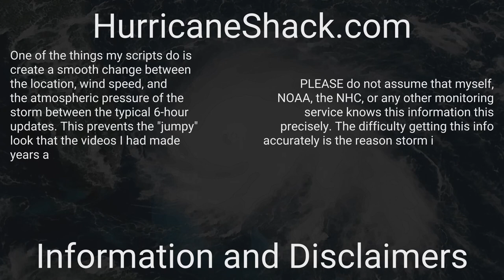1902 Atlantic Hurricane Season